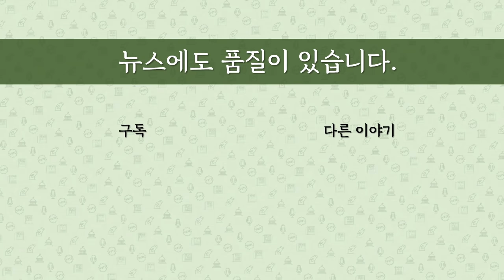[최병묵의 팩트] 김진욱 공수처장 내정자 취재해보니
새로 출범할 공수처는 정권보위부가 될 것인가, 아니면 권력형 비리를 잡을 저승사자가 될 것인가. 김진욱 처장 내정자의 스타일에 따라 결정될 것으로 보입니다. 그래서 김진욱 내정자를 아는 주변인사들을 통해 집중적인 취재를 해봤습니다. 그랬더니---